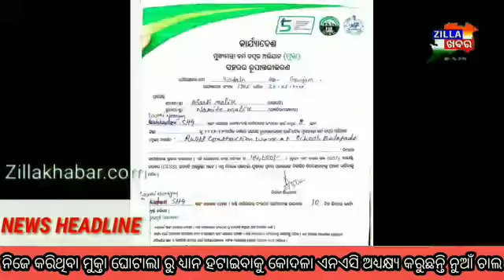ନିଜେ କରିଥିବା ମୁକ୍ତା ଘୋଟାଲାରୁ ଧ୍ୟାନ ହଟାଇବାକୁ କୋଦଳାଏନଏସି ଅଧ୍ୟକ୍ଷକରୁଛନ୍ତି ନୁଆଁଚାଲ ll zillakhabar.com ll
ନିଜେ କରିଥିବା ମୁକ୍ତା ଘୋଟାଲା ରୁ ଧ୍ୟାନ ହଟାଇବାକୁ କୋଦଳା ଏନଏସି ଅଧ୍ୟକ୍ଷ୍ୟ କରୁଛନ୍ତି ନୁଆଁ ଚାଲ ll zillakhabar.com ll